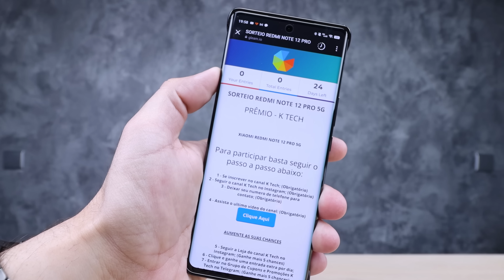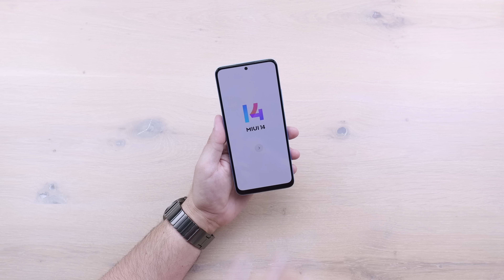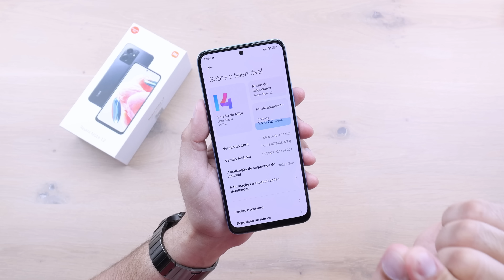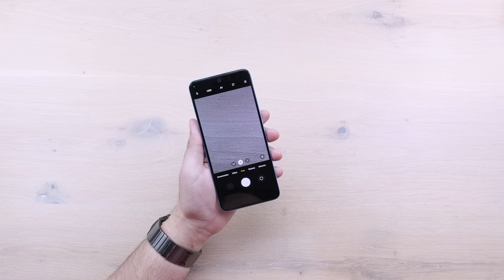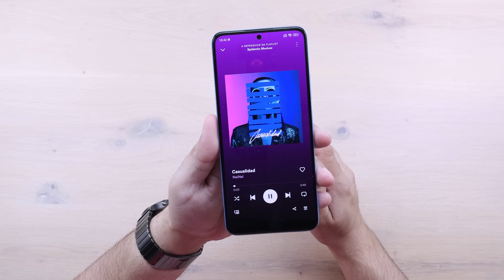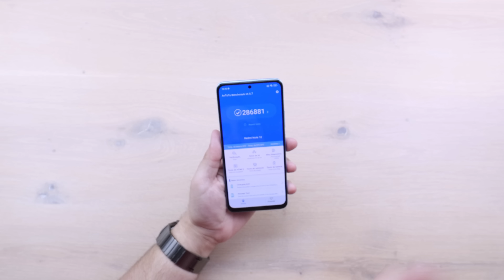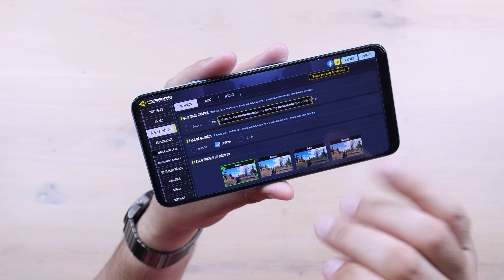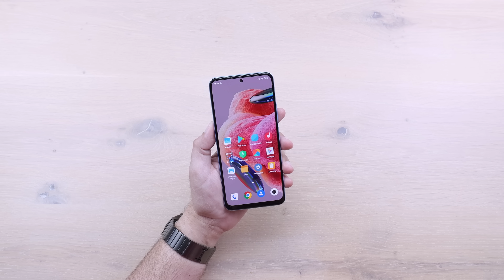R$ 891,00 o MAIS BARATO que pode COMPRAR 🤑 REDMI NOTE 12 tá TOOOOOOOP pelo PREÇO !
Para se inscrever no SORTEIO, basta acessar o INSTAGRAM e clicar no link da BIO

(00:00) Introdução
(02:24) Unboxing
(07:34) Início dos Testes
(10:00) Teste de Câmera
(14:01) Teste de Áudio
(15:13) Teste de Antutu
(16:21) Teste Jogos
(19:00) Resumo e Considerações Finais
(21:22) Slides Fotos e Vídeos

XIAOMI REDMI NOTE 12 - PT BR - Brasil - Portugal – Português – Europe